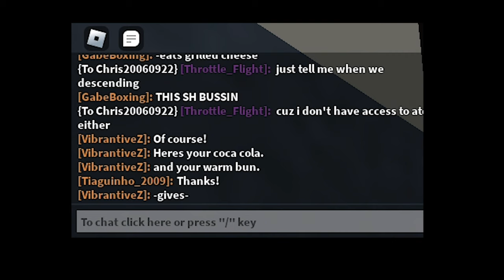Flight: AC44 || Mellor to Perth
Flight:
Captain: Chris
First Officer: @Throttle_Flight
Ground Crew: kianeng
ATC: @FrankMello06
Security: @SiriDev
Game Name: PTFS || Pilot Training Flight Simulator
Game Author: @Orange12345 @Samisage
Thumbnail Credits: @Throttle_Flight